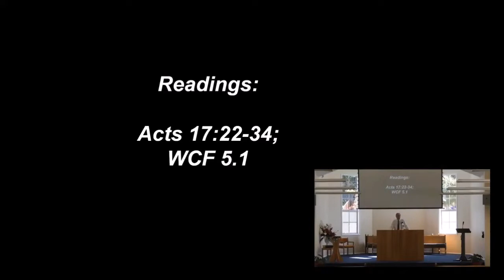16 January 2022 PM | Of God's Providence (Part 1)